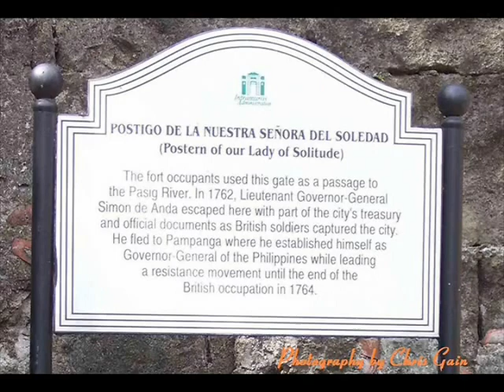The British Occupation of Manila, 1762-1764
On September 24, 1762, a British fleet of eight ships of the line, three frigates, and four store ships with a force of 6,839 regulars, sailors and marines, sailed into Manila Bay from Madras, India. From September 24, 1762 to October 6, 1762, the British forces fought with the Spanish forces in and around Manila. This is known as The Battle of Manila of 1762.

The British won, leading to the occupation of the Spanish colonial capital of Manila and the nearby principal port of Cavite for twenty months by the British Empire. This episode in Philippine colonial history is known as  the British occupation of Manila from 1762 to 1764.